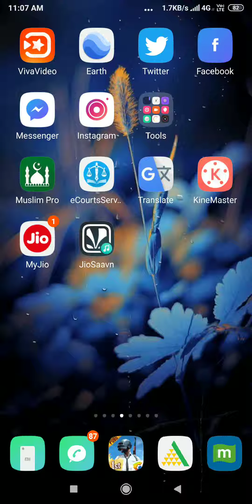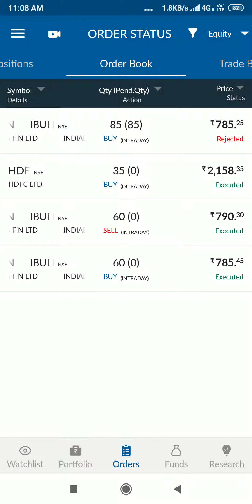Live Intraday trading profit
Trading tamil